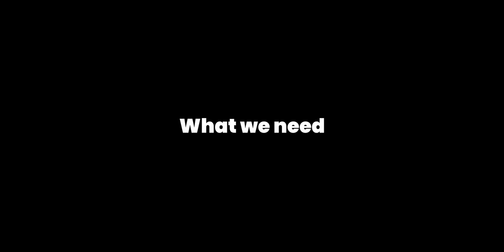How to Make a Lamp out of Paper | صنع مصباح من الورق المقوي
حمل تطبيق التلوين الجديد من هنا Origami Paper crafts are always too much fun with your family. In this video, an easy origami paper craft on how to make a lamp out of paper

الحرف الورقية دائمًا ما تكون ممتعة جدًا مع عائلتك. في هذا الفيديو ، حرفة ورقية سهلة حول كيفية صنع مصباح من الورق

How to Make a Paper Speed Boat Step by Step | كيفية صنع قارب سرعة بالورق خطوة بخطوة

How to Make a Jumping Frog with Paper - Step by Step |  كيفية صنع ضفدع قافز بالورق - خطوة بخطوة

How to Make Airplane with Paper - Step by Step |  كيفية صنع طائرة بالورق (طائرة ورقية) - خطوة بخطوة